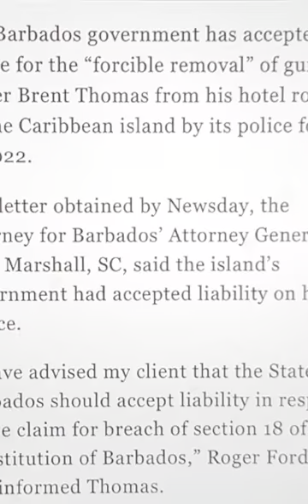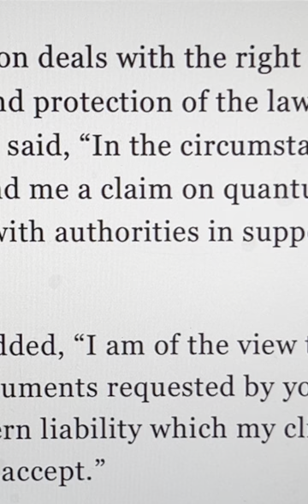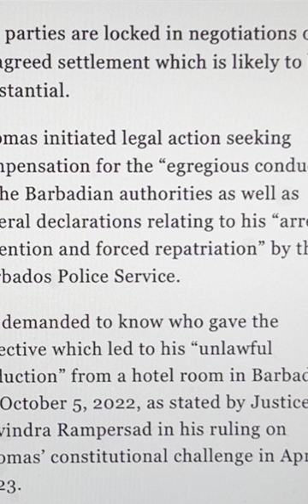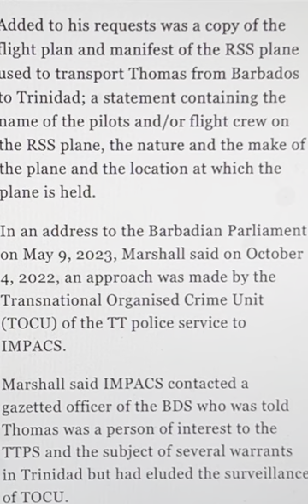Brent Thomas - Barbados has to pay him - Dale Marshall